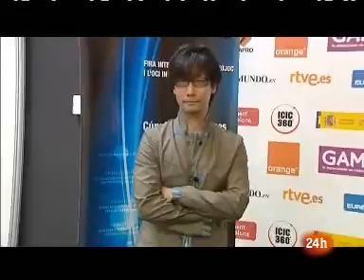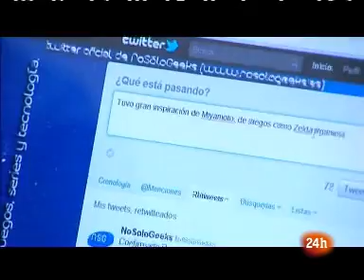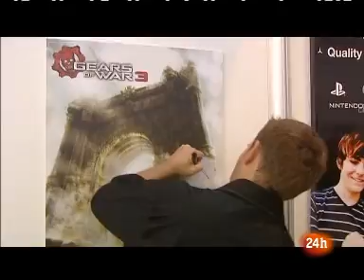Gamelab 2011 Zoom Net, Parte 3